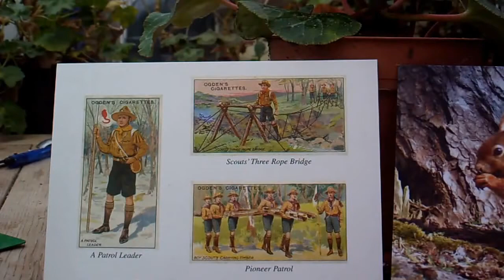Our trip to Poole, Sandbanks and Brownsea Island 30th March 2014 Part 2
This is Part 2, we had a great day the weather was like summer!